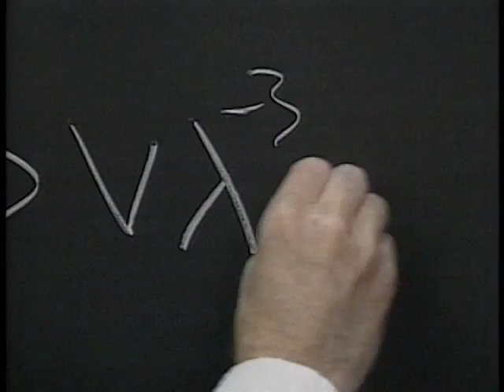Kenneth N. Stevens- National Medal of Science 1999